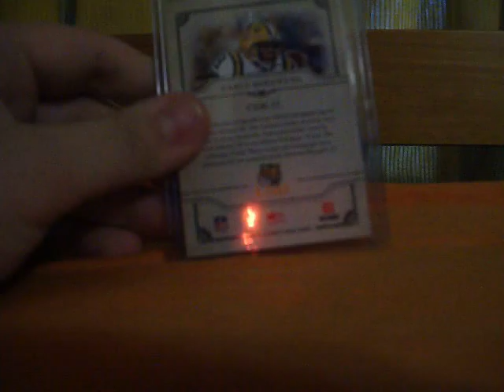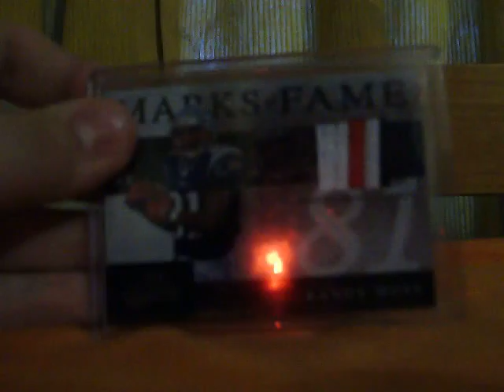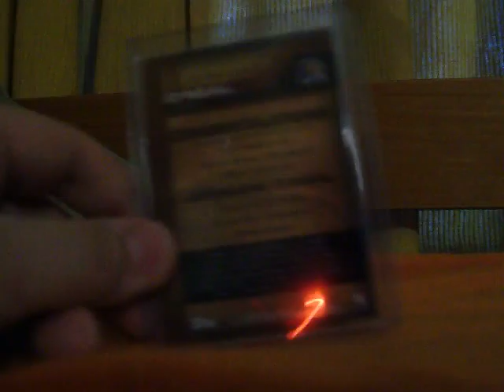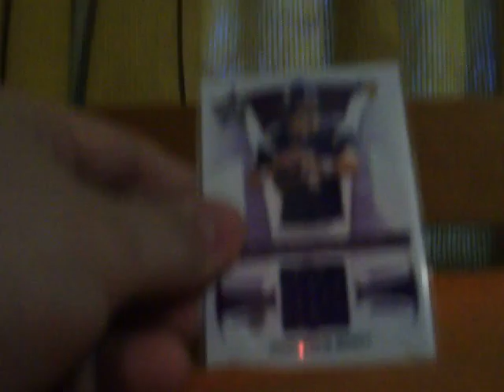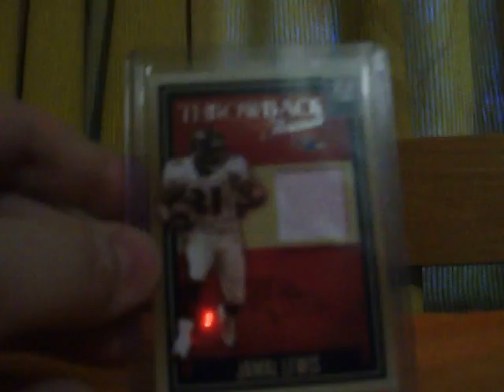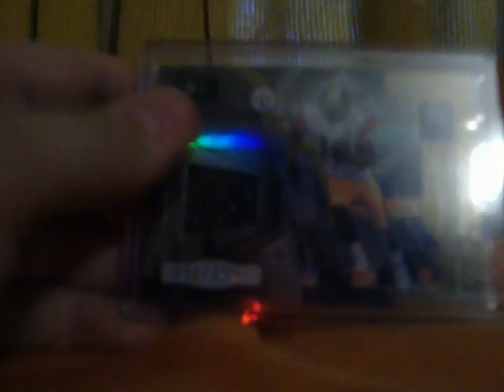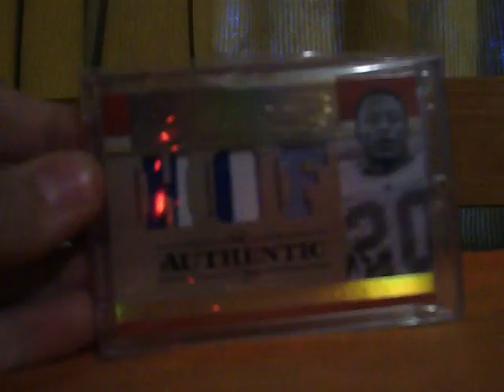Ebay mailday and trades with boxbreaker24 and rdel444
Ebay mailday, as well as trades with rdel444 and boxbreaker24.

Great trader!